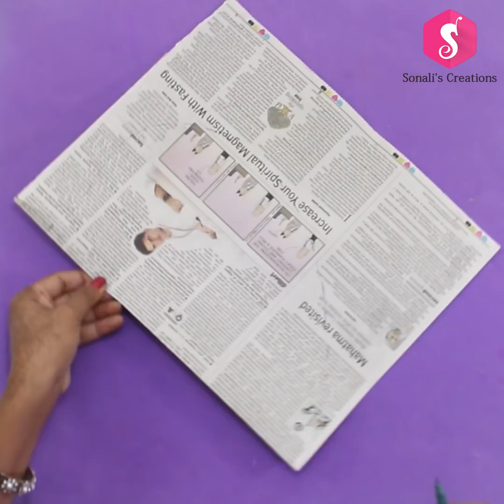DIY STRAWBERRY SHAPED PILLOW from OLD CLOTHES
Here is comes best idea of Strawberry Pillow!